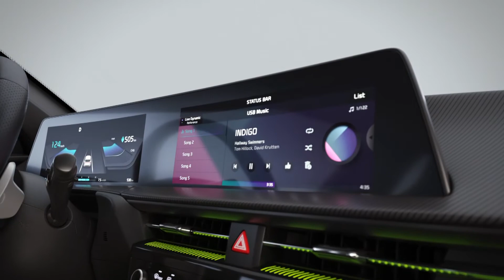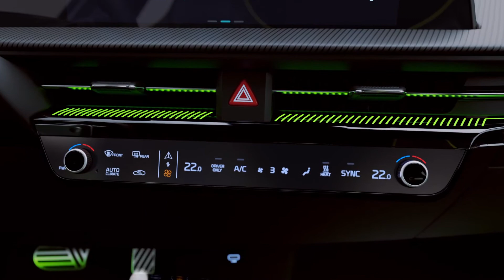KIA develó su propuesta 100% ELÉCTRICA || EV6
Hace un par de semanas te mostramos el anticipo del Kia EV6, el primer modelo 100% eléctrico de la marca coreana. Ahora, fue develado completamente y tenemos todos los detalles técnicos que antes fueron mantenidos en reserva.

Este modelo de cero emisiones estará disponible en tres versiones, con múltiples variantes de propulsión. El de entrada será el EV6 que podrá elegirse con un paquete de baterías de rango estándar o con otra para rango extendido.

Luego, está el EV6 GT-Line. Esta versión, de apariencia más deportiva, solo tendrá la batería de rango extendido, pero podrá elegirse con dos motores eléctricos, para tracción integral, o con un solo motor, para tracción posterior.
Al tope de la gama estará el EV6 GT, que tiene dos motores y ofrece el máximo nivel de performance. Kia anticipó que acelera de 0 a 100 km/h en solo 3,5 segundos y puede alcanzar los 260 km/h.

Un punto fuerte para el Kia EV6 es su capacidad de recarga. Con corriente directa, de 800V, puede cargar sus baterías en solo 18 minutos, al 80%. El paquete de baterías de rango extendido es suficiente para que el EV6, con un solo motor, pueda andar por más de 500 km, con una sola carga. Otras configuraciones deben estar por encima de los 300 km de uso, que hoy es estándar en la industria.

Algo para destacar de este nuevo modelo de cero emisiones es su espacio interior, el cual tiene dimensiones que están entre las de un SUV de tamaño medio y grande. Incluso tiene una maletera, con capacidad de 520 litros, más otra en la parte delantera de hasta 52 litros.

El diseño del habitáculo es minimalista y apuesta por la tecnología, con una pantalla curva que contiene al panel de instrumentos y al sistema de infoentretenimiento. Adicionalmente, los controles para el aire acondicionado no son por botón, sino a través de un panel LCD.
Por otro lado, todos los materiales empleados en el interior son de plástico reciclado. Kia calculó que se usan el equivalente a 100 botellas de plástico recicladas en la construcción del interior de cada EV6.

El nuevo vehículo de cero emisiones de Kia será fabricado en Corea del Sur y saldrá a la venta durante la segunda mitad del año. Sin lugar a dudas es una propuesta muy interesante por la amplia opción de configuraciones que ofrece y permitirá acelerar la masificación de la electromovilidad.